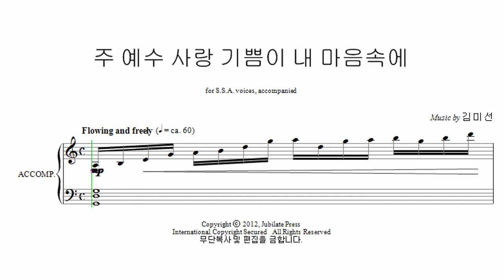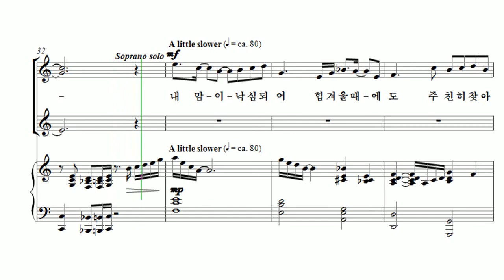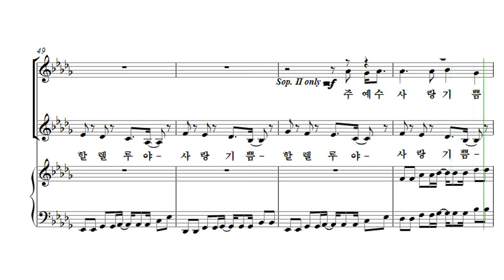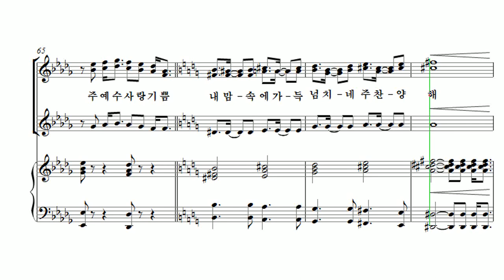[유빌라테 여성성가3] 05. 김미선 - 주 예수 사랑 기쁨이 내 마음속에 Soprano2